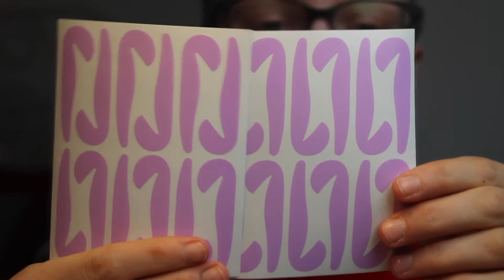Wish im Live TEST | Online Shop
☟ MEHR INFOS ☟

➤PRODUKTE / WEITERE INFOS

leider kann ich euch die Produkte nicht einzeln verlinken da das meistens Angebote sind und die Links dann nicht mehr aktuell wären. Dafür den Link des gesamten Online Shops.

Falls ihr noch Fragen habt ab in die Kommentare ♥

➤EQUIPMENT
Stativ ↠ Hama Star 700 EF Digital °
Pc ↠ I Mac 21,5 Zoll 2,7 GHz °
Laptop ↠ Mac Book Air 13 Zoll, 1,6 GHz °
Kamera ↠ Canon Eos 700D °
Belichtung ↠ Softbox °

➤MUSIK

▸ Youtube Musik - Blue Skies

Habt ihr noch Videovorschläge oder wünscht ihr euch noch etwas dann auch rein damit in die Kommentare ! †

SNAPCHAT ♥ @beaufiee

➤HINWEIS

In diesem Video erfolgt keinerlei Kooperation.

'Produkte habe ich selbst erworben und freiwillig einen Link eingefügt, es erfolgt keinerlei Belohnung.
*Produkte wurden mir BEDINGUNGSLOS zur Verfügung gestellt.
♡JOHANNA ♡